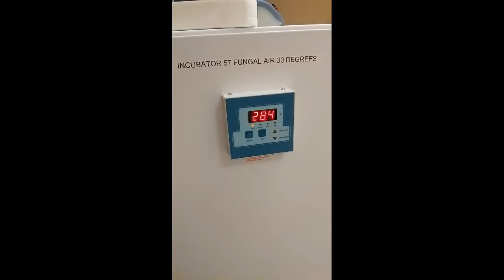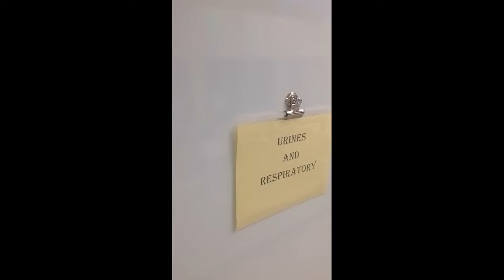Microbiology Culture Techniques -- Culturing Microorganisms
Techniques microbiologists perform for a microbiology culture to grow bacteria and fungi:

(1) - What is your sample and how are you able to collect it? For example via a swab, or do you have a tissue, sputum, urine, bronch wash etc.
Sample will clue you into what you will be looking for: regular culture is synonymous with a bacterial culture but you can also request an anaerobic, fungal, AFB (Acid Fast Bacilli), Legionella or Nocardia culture etc.

(2) Select plates or media that are conducive for your sample and what you are looking for.

(3) Lastly, incubation times and conditions are dependent on the type of culture. CO2 concentration, incubation temperature and duration can all vary.

Corrections: suspecting fungi* at 3:16

I can be contacted at:

Mailbox address:
Hamilton, HMDX
Bermuda

Video created via LightWorks

If you really enjoy my content you're welcome to support me and my channel via PayPal or Cryptocurrency:

ETH address: 0x667182d9fab7919c1cac55ba6222a4da023b9e28
BTC address:  15gnvG9qyW5px83y7GM6ytn4UyrQq5ZP4z

Dylan